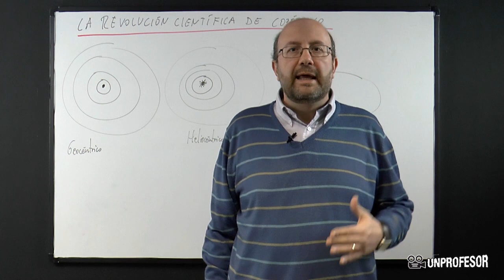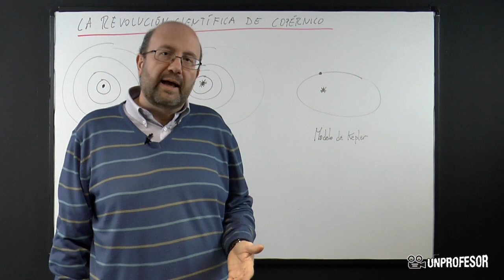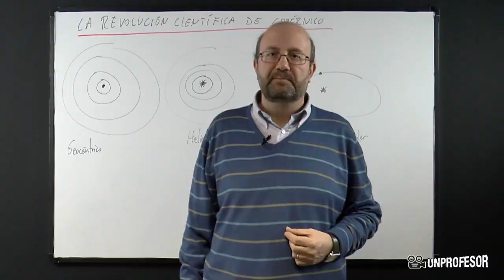La Revolución Científica de Copérnico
La Revolución Científica de Copérnico. Si quieres practicar lo que has aprendido en este vídeo puedes descargarte ejercicios con sus soluciones - Además podrás hacer preguntas al profesor que ha hecho el vídeo. En este vídeo os enseñaré la existencia de Dios en la época medieval.Los modelos anteriores eran los de Aristóteles o Ptolomeo, modelos geocéntricos: la tierr